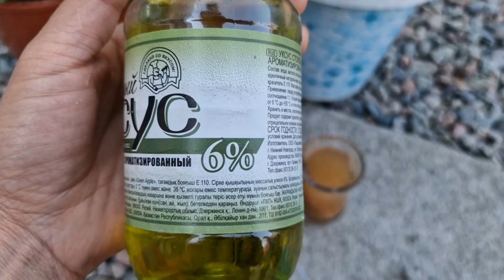HEMEN kalanşo çiçeğine BUNU YAPIN⁉️ küllenme hastalığı bulaşmasın• kesin çözüm